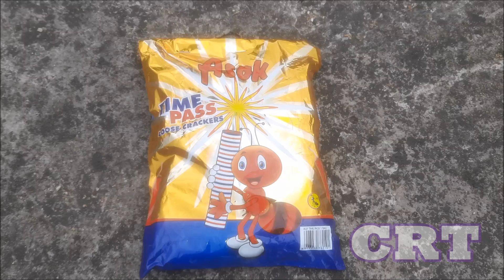Asok Fireworks| Ant Brand | Stripped Bijili 100's Testing 2022 | Sivakasi Pattasu Testing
Asok Fireworks Sivakasi | Ant Brand | Stripped Bijili | வரி பிஜிலி Crackers Testing 2022|Asok FireworksCrackers
Testing 2022|CRT Crackers Testing 2022